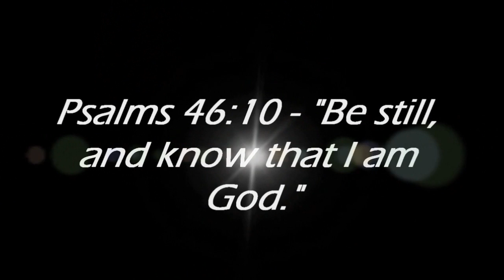He Knows Your Name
How much do you God personally? Because He wants a personal relationship with you. He has already started with the first step: He knows your name.

Here is a video that I made, promoting my friend Julio's message about God. Please share! :)